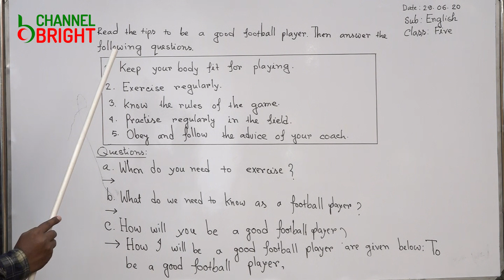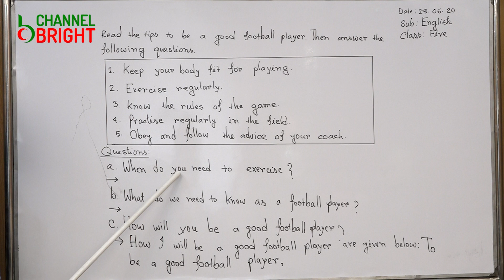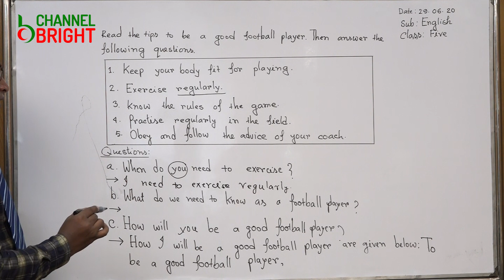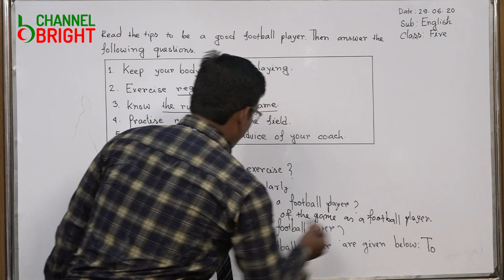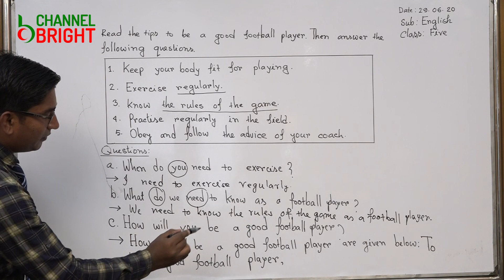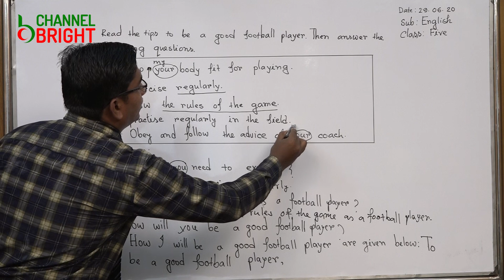Class-V, Sub : English || Md. Atikur Rahman || channel bright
Class-V, Sub : English  (item-10)
 Md. Atikur Rahman || Bright School & College